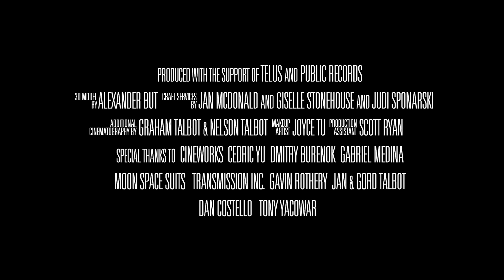DARK SIDE OF THE MOON - Matt Brevner feat. Tom MacDonald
Director/Editor/VFX: David McDonald
Producers: Aaron Mallin, Geoff Manton
Director of Photography: Jon Thomas
Co-Director of Photography: Jeremy Cox
Production Designer: Sophie Jarvis
Art Director: Liz Van Allen Cairns
Set Construction by: Raymond Garrioch and Ross Garrioch
Associate Producer: Shelby Manton
Art Department Assistants: Marni-Lyn Fox, Kieran Jarvis
Production Assistant: Scott Ryan
3D Model by: Alexander But
Additional Cinematography by: Graham Talbot & Nelson Talbot
Craft Services: Jan McDonald, Giselle Stonehouse, Judi Sponarski
Makeup Artist: Joyce Tu
Special Thanks to: CineWorks, Cedric Yu, Gabriel Medina, Dmitry Burenok, Moon Space Suits, Transmission Inc, Gavin Rothery, Jan & Gord Talbot, Dan Costello, Tony Yacowar